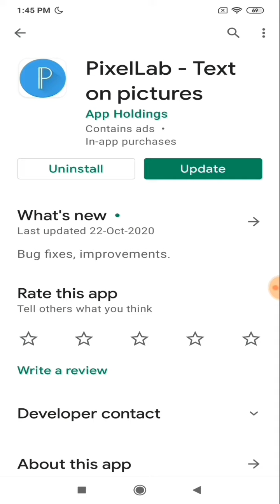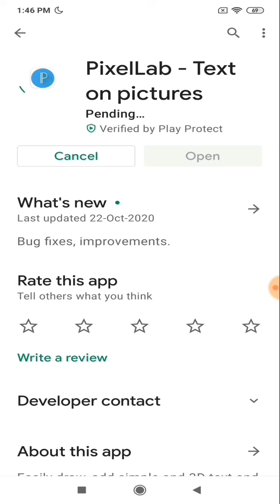Pixellab Logo Design _ A Style Logo Design Using Pixellab